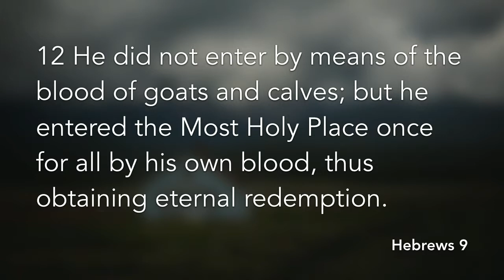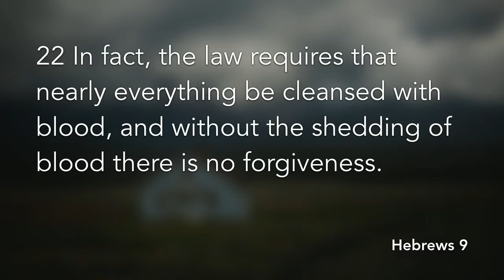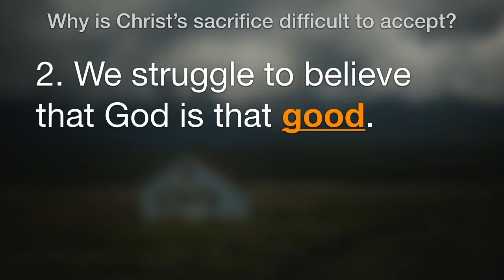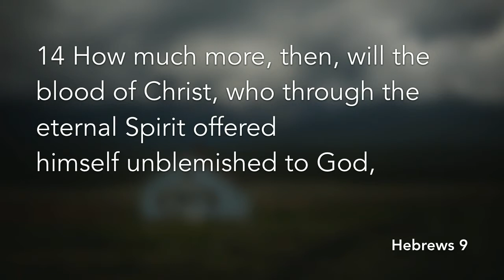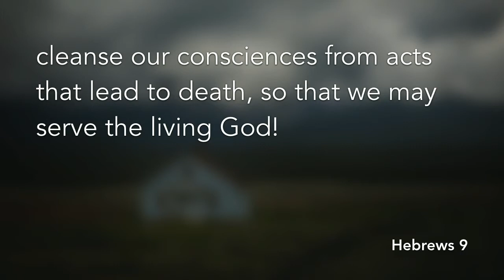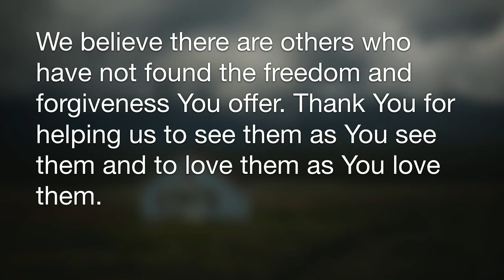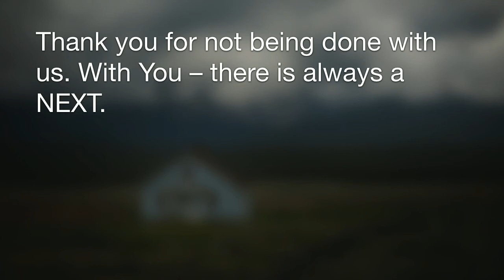The Power of Sacrifice: Heading Home (Part 6)